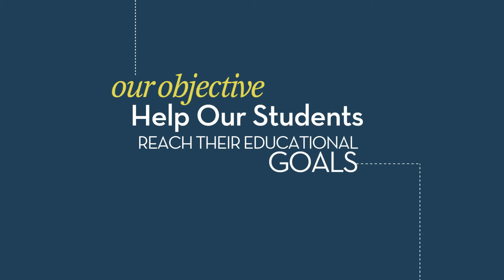After the Application-Testing and Transcripts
After applying to Ridgewater, you'll have to take the Accuplacer test and get us your transcripts. This video will help get you started!